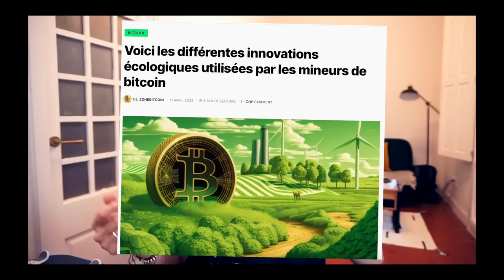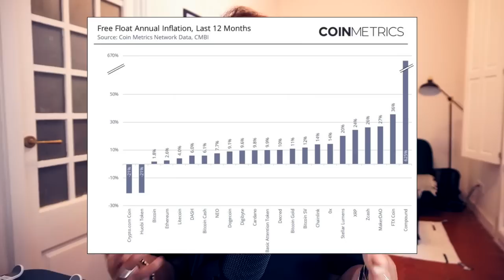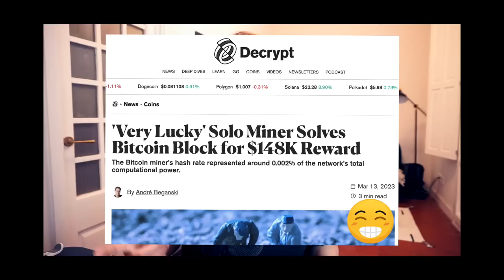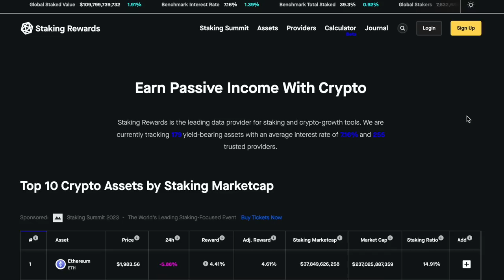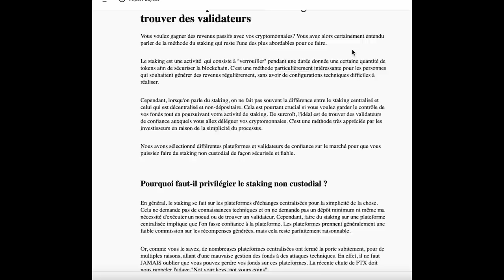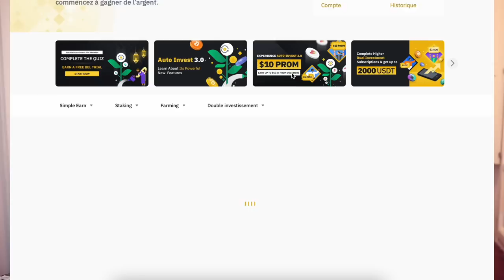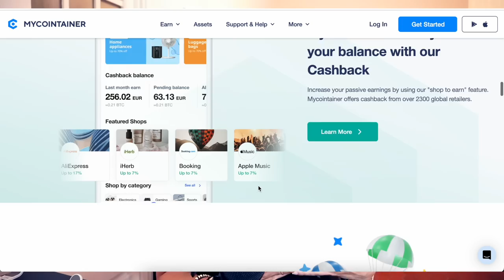Staking et Revenu Passif : Tout ce qu'il faut savoir $$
On parle très souvent du staking, comme la méthode royale pour générer des revenus passifs en cryptomonnaies. C'est vrai, mais il y a beaucoup de choses à savoir avant de vous lancer.

▬▬▬▬▬▬▬▬▬▬▬▬▬ SITES PARTENAIRES ▬▬▬▬▬▬▬▬▬▬▬▬

▬▬▬▬▬▬▬▬▬▬▬▬▬ INFOS ▬▬▬▬▬▬▬▬▬▬▬▬▬